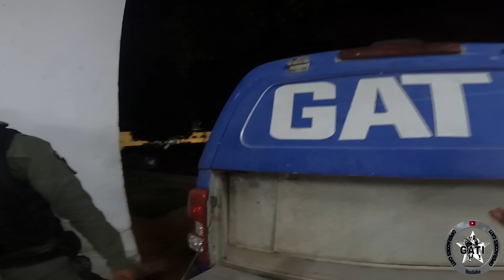🚔📷✅Operações GATI #52 OPERAÇÃO EM JARDIM PIEDADE😵😵😵